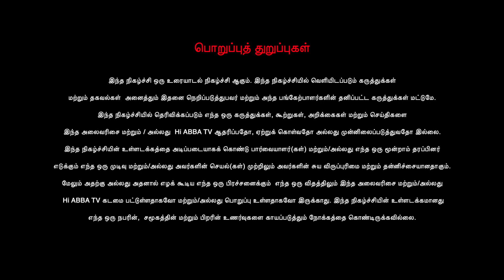வெற்றிக்கு உதவுவது தாய்மொழியா? ஆங்கிலமா? | Pesum Samugam | EPI - 01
Hi ABBA is happy to launch an interesting talk show Pesum Samugam. This debate-cum-talk show aims to discuss relevant social topics and should be exposed particular student point of view.
The channel has extended its vision to various genres including Reality. In short, HiABBA is aiming to become a strong and competitive channel in the GEC space of Tamil Television scenario. HiABBA’s biggest strength is its people. The channel has some of the best talent on its rolls. A clear vision backed by the best brains gives HiABBA a clear cut edge in the crowded Tamil TV landscape.